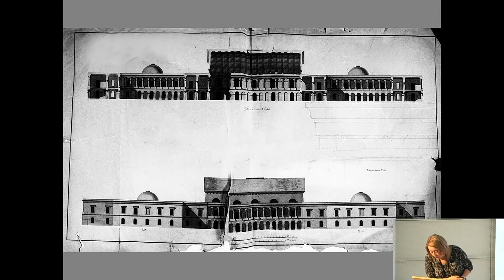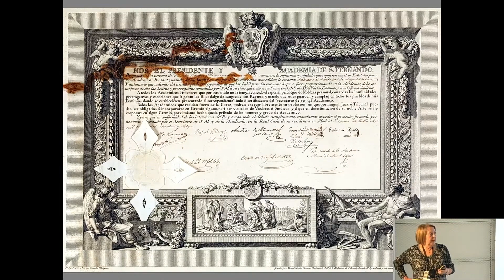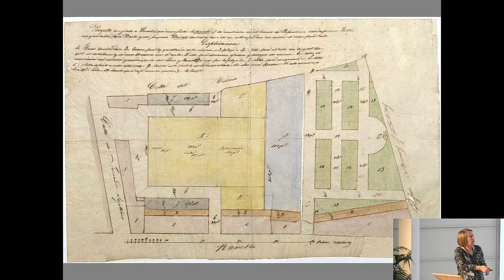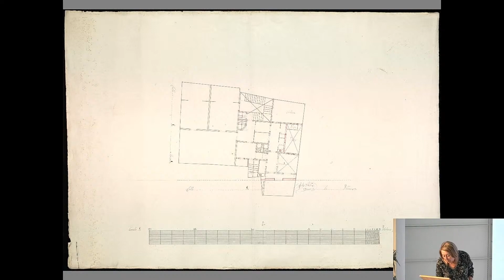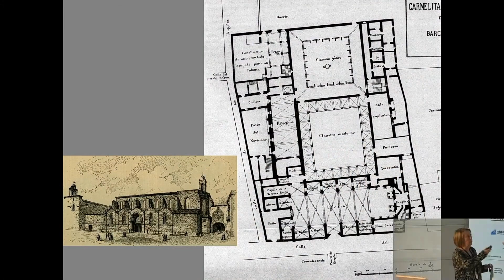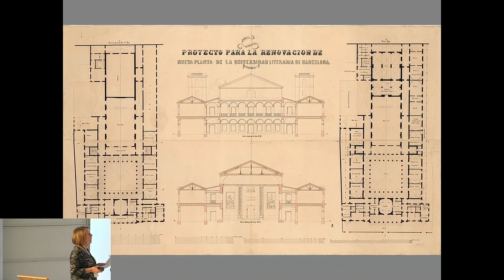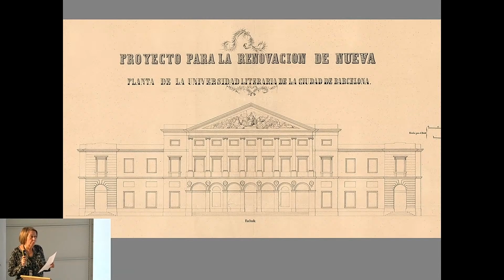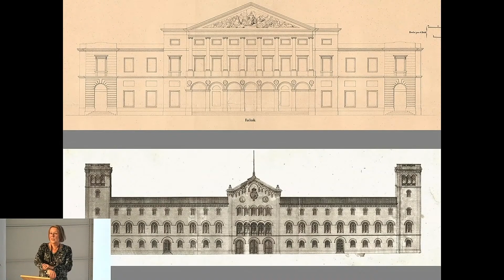COAC ELIAS ROGENT I AMAT Félix RIbas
Nieves Panadero Peropadre.
Doctora en Història de l’Art i ex-professora de la Universidad Complutense, Madrid.